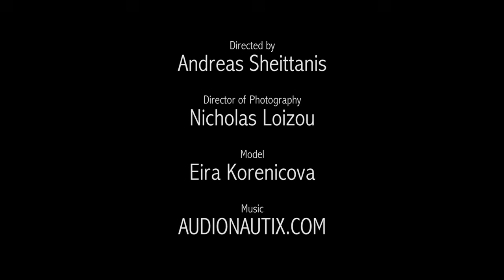Nox.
Something experimental I tried out. I hope you like it!

Directed by: Andreas Sheittanis
Director of photography: Nicholas Loizou
Model: Eira Korenicova